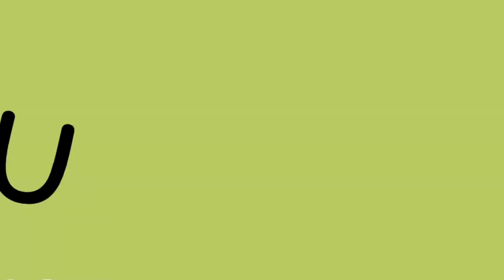U.V.Reaction || ALLAH ka TA'ARUF Bazariya QUR'AN || Engineer Muhammad Ali Mirza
Credit: Hidayah Portal [Engineer Muhammad Ali Mirza]